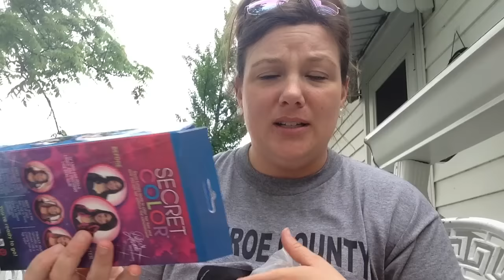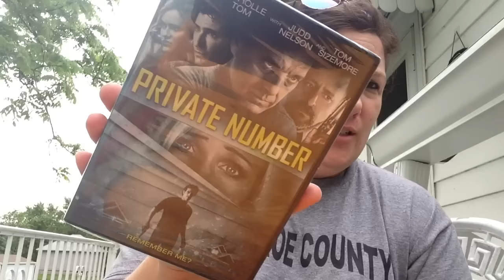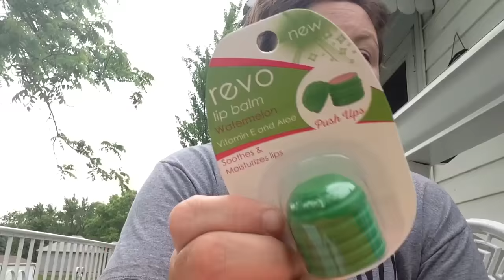Dollar Tree Haul & Up Date 5-26-16